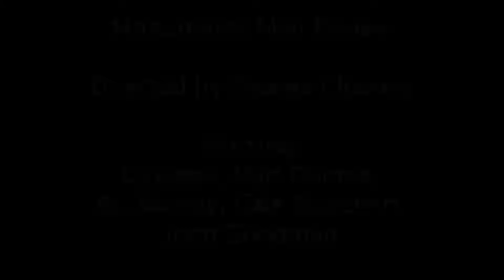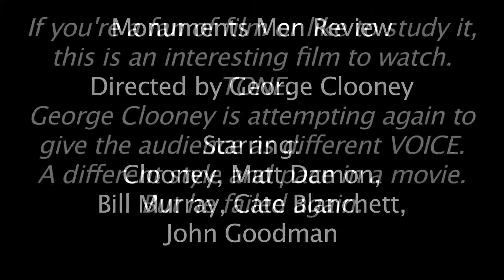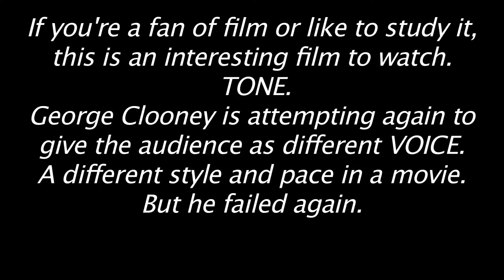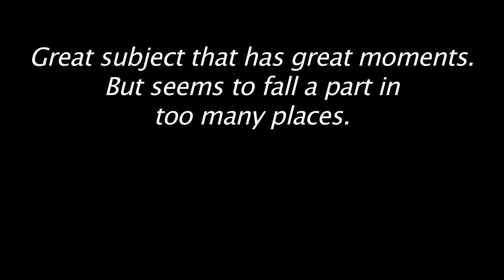MONUMENTS MEN Review - The film about TONE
George Clooney is attempting yet again to give us a new TONE in film. A serious subject with laughs and gags. Does it work? Not really, but it's a great effort. And funny enough, it sets up other people's efforts to give movies a new voice.